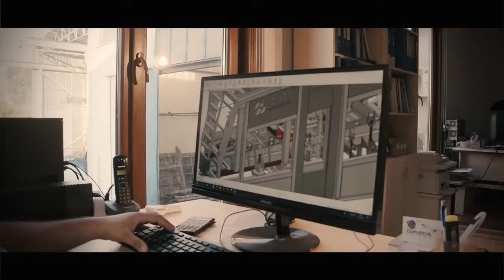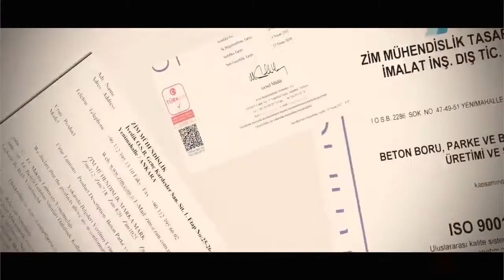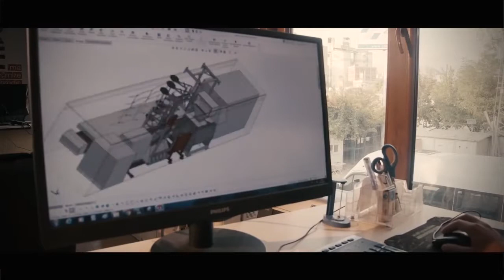ZİM MÜHENDİSLİK KURUMSAL TANITIM FİLMİ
Türkiye ve yakın coğrafyanın lider makine üreticilerinden olan ZİM Mühendislik , üretimine 1997 yılında Ankara İvedik Organize Sanayi Bölgesinde başladı. Şuan Ankara/Kahramankazan’da bulunan 2300 m2 alana yayılmış, tam kapasiteli üretim fabrikasında farklı kullanım alanlarına ve beklentilere hizmet eden; beton boru ve baca; beton parke ve blok makinelerinin üretimini gerçekleştirmektedir.

Kurulduğu yıllardaki üretimini teknoloji yatırımlarıyla artırarak 100 de 400 büyüme sağlayan ZİM Mühendislik, kendi mühendisleri ve teknik kadrosuyla geliştirdiği proje ve ürünlerle bir çok ilke imza atarak bulunduğu sektörlerde marka haline gelmiş, standartları belirleyen firma konumuna yükselmiştir.

Beton Parke ve Blok Üretim Makineleri sektöründe Türkiye’nin ilk otomatik sistem üreticilerinden biri olan ZİM Mühendislik , toplama robotlu sistem üretiminde de sektörün öncülerinden olmayı başarmıştır. Bu köklü geçmişin getirdiği birikimle bugün de teknoloji ve donanımlı makineler üretmeye devam etmektedir. Kendi bünyesinde ARGE’sini gerçekleştirdiği BORU DONATI MAKİNESİ ile, bu alanda çalışma yapan ilk Türk firması olmanın haklı gururunu yaşamaktadır.

Kendi bünyesinde bulunan ARGE ekibiyle özel olarak dizaynı gerçekleştirilen ürünler, en ince ayrıntısına kadar bilgisayar ortamında simule edilmektedir. Tecrübeli kadrosu ve Ar-Ge’ye verdiği önemle uzun ömürlü makinalar üretmekle kalmayıp, düşük enerji tüketimi sağlayan sistemler ve ileri teknoloji kullanımında da bir çizgi haline gelmiştir.

Kalite ve güvenliğe maksimum hassasiyet gösteren ZİM Mühendislik, üretimini uluslararası standartlarda gerçekleştirmektedir. Malzeme temininden, makinelerinin teslimine kadar üretim sürecinin her aşamasında kalite ve güvenlik testlerini büyük bir titizlikle yapmaktadır.

Uluslararası geçerliliğe sahip sektörel kalite ve standart belgelerine sahip olup, Türkiye pazarındaki lider üretim başarısını uluslararası pazara da taşımaktadır. Zorlu ihracat pazarlarında 4 kıtada 23 ülkeye ihracat yaparak hâkimiyetini artırmaktadır.

ZİM Mühendislik markasını taşıyan her bir makine daha güçlü ve daha fonksiyonel yeni bir modelin habercisi olmuştur. Geçmişte yapılan ve çalışması devam eden projelerin her biri veri merkezlerinde dijital ve fiziksel ortamda özenle saklanmaktadır. 7 gün 24 saat prensibi ile Yedek Parça ve Servis hizmetleri bu sayede hızlı ve eksiksiz bir şekilde işlemlerini tamamlayabilmektedir.

Sektörün trendlerini takip eden değil değer ortaya koyan firma misyonunda yoluna devam ederek, hızla ticaret hacmini ve müşteri portföyünü büyütmektedir.

İşte bu çalışma ve başarıların kaynağı ise; müşteri, mühendis ve yönetim kadrosunun 20 yılı aşkın süredir birbirlerine vermiş oldukları güven ve hep daha iyiye ulaşma duygusudur.